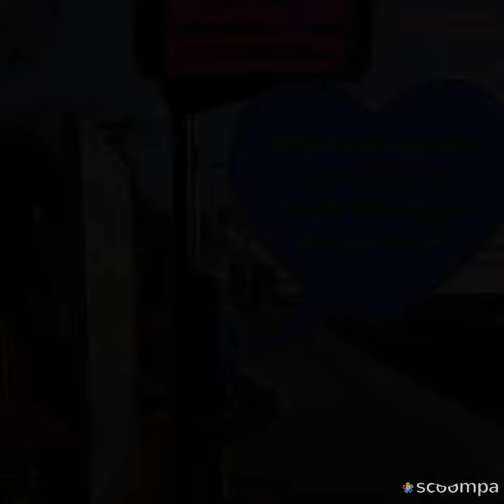Coming up audio within this video hopefully I'll move house but always be back stopping at 7 videos!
Not including this one these pictures are prophetic & any future videos or pictures I do I will always be back here on planet earth as the lifestyle evangelist!😎 Ground 0.